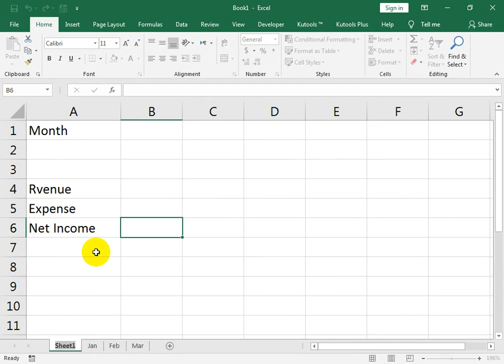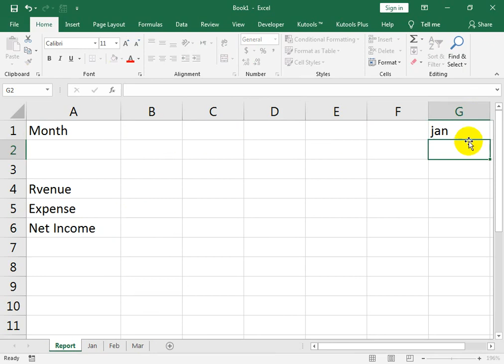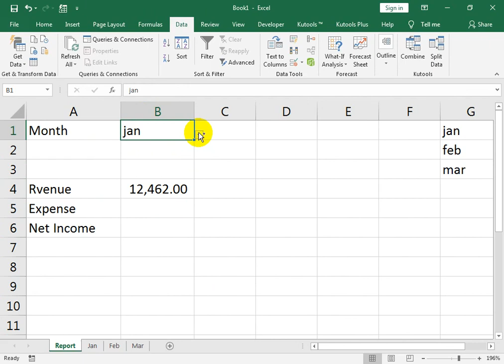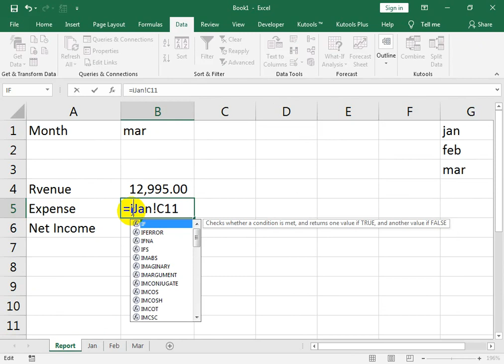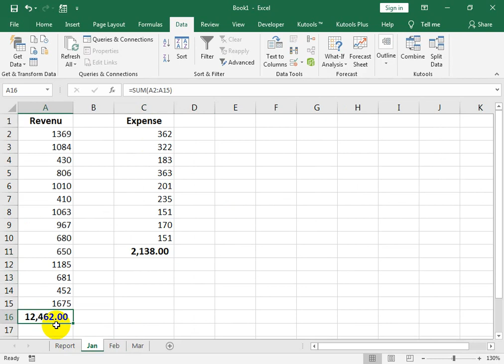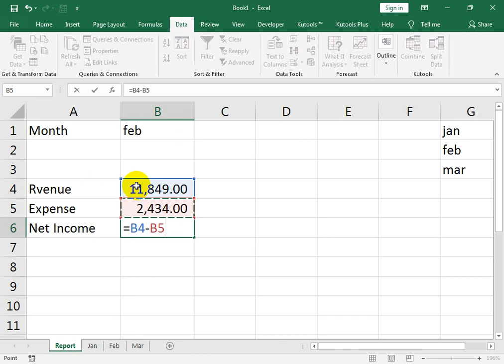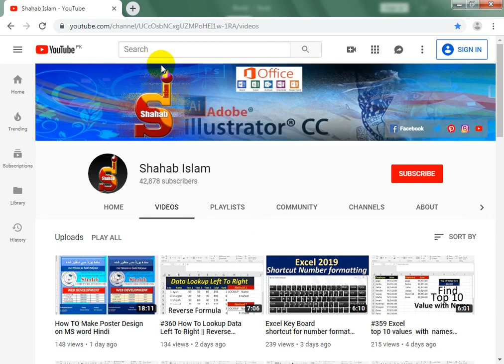#361 How TO Make Income Expense Revenue Sheet on Excel Hindi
REVENUE INCOME EXPENSE BALANCE SHEET IN EXCEL. How TO Make Income Expense Revenue Sheet on Excel Hindi.